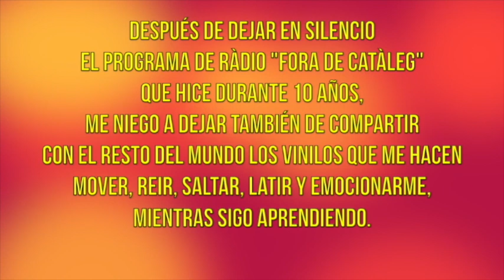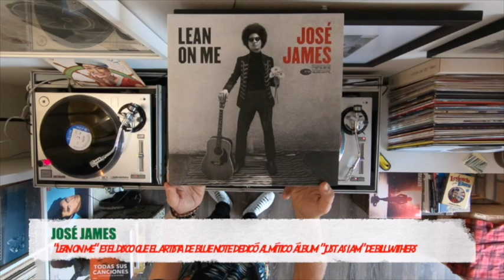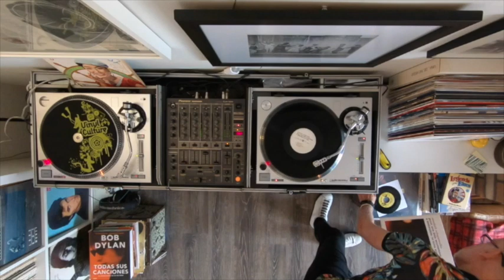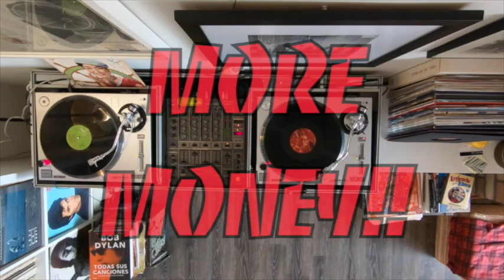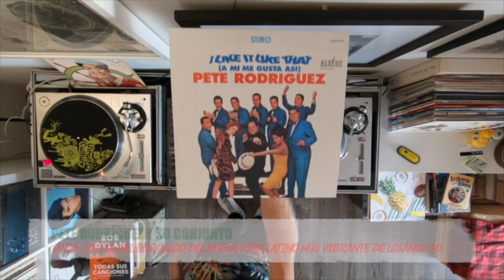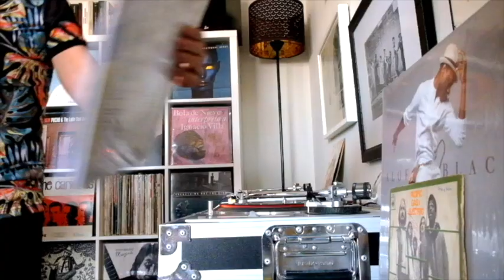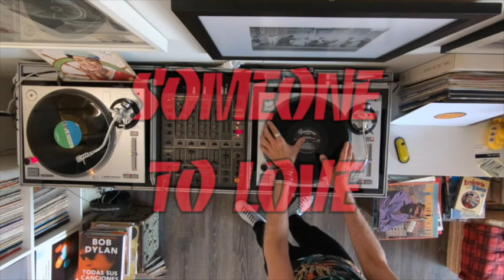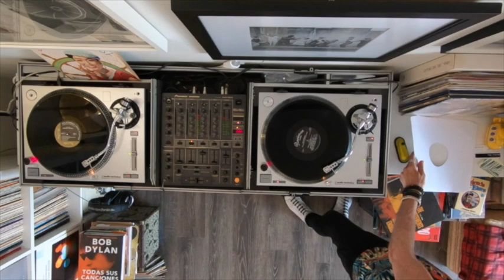VERMUT MUSICAL N1 A TUTTI PLEIN DJ Session Soul, Hot & otras negritudes en vinilo (by Xavier Salvà)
Lo mejor de la vida se produce cuando mezclamos cosas, pieles, olores, sabores... y mejor todavía si además mezclamos buenos amigos y buena música para pasar un mediodia estupendo!

A partir de hoy, y una vez cada dos meses, os propongo encontrarnos para mezclar lo que os de la gana, eso sí, con la propuesta musical de mis amados vinilos siempre A TUTTI PLEIN.

Para empezar en nuestra primera sesión virtual del DJ A TUTTI PLEIN os proponemos una selección de la mejor música negra de hoy y de siempre, ya sea soul, hip-hop, latin, o R&B para celebrar la primavera que ya está aquí.